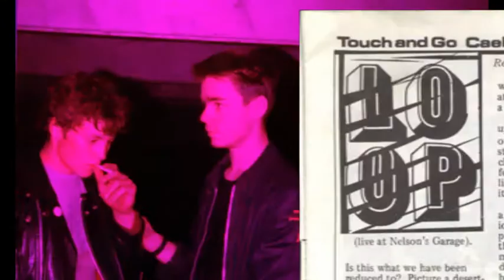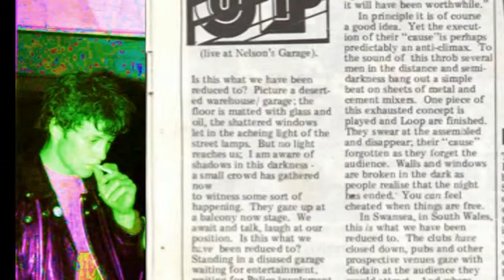loop - a collection of Knives